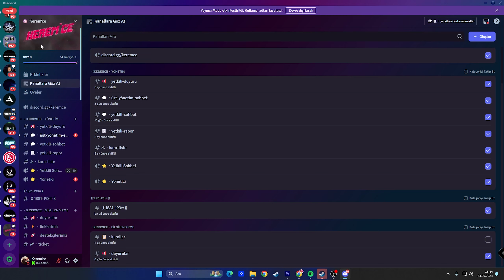BÜYÜK OLAY ÇIKTI ! / Car Parking Multiplayer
Değerli izleyicilerim ve değerli Car Parking Multiplayer Oyununun sevenleri bu videoda sizlerle car parkingde roleplay yaptık. Umarım videoyu beğenirsiniz sizler de car parking içerikleri konusunda fikir vermek istiyorsanız lütfen bunu bana belirtin. Sizleri Seviyorum. ❤️